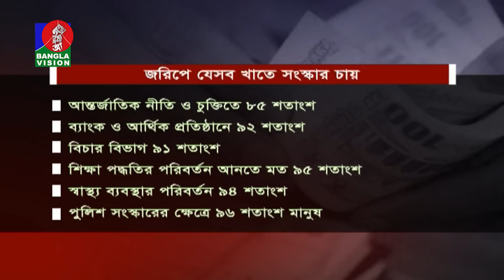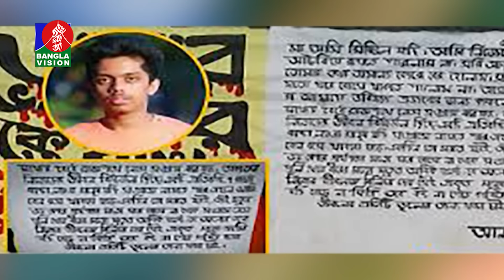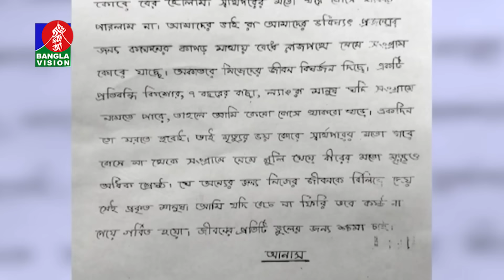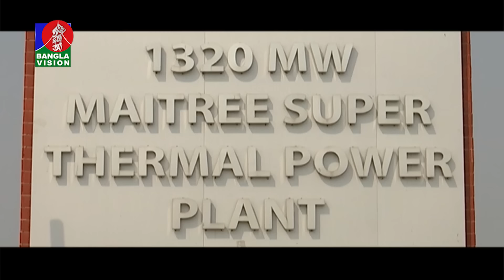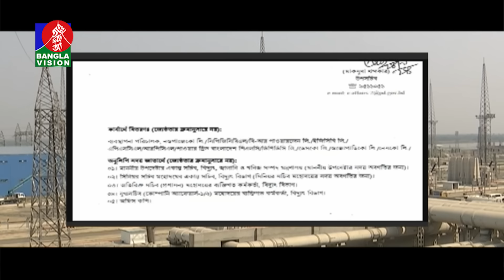সকাল ৭:৩০টার বাংলাভিশন সংবাদ | ০৩ অক্টোবর ২০২৪ | BanglaVision 7:30 AM News Bulletin | 03 Oct 2024